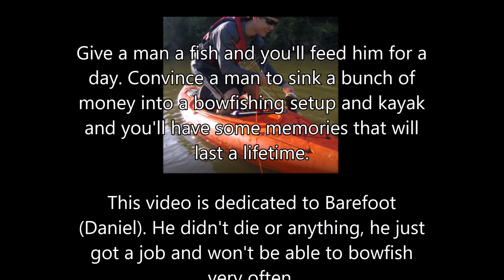Kayak Bow fishing on the Meramec #4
Some final footage of the summer 2019 season.